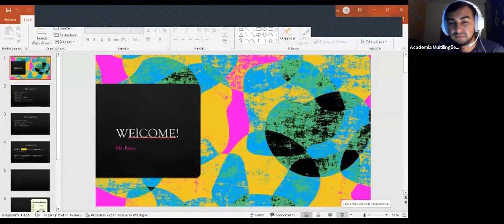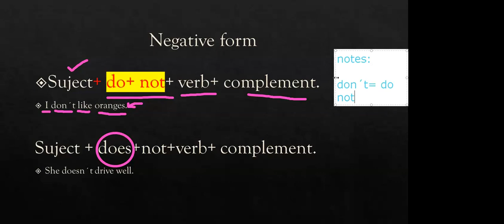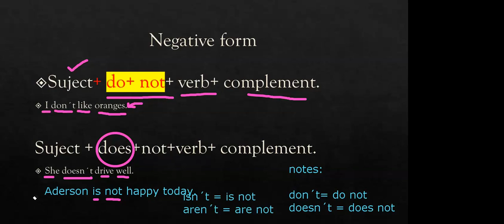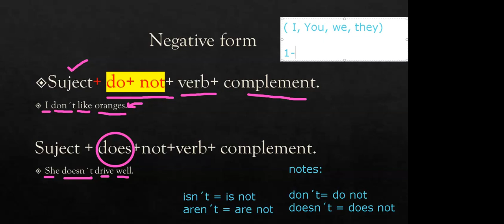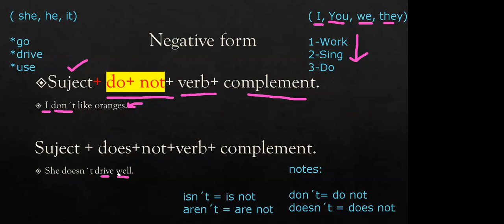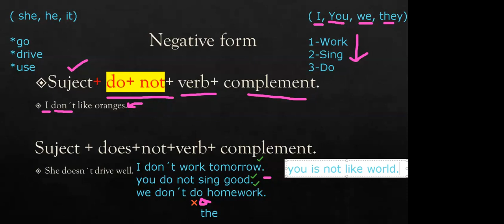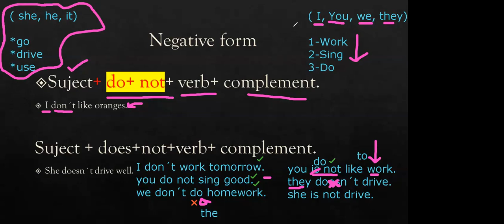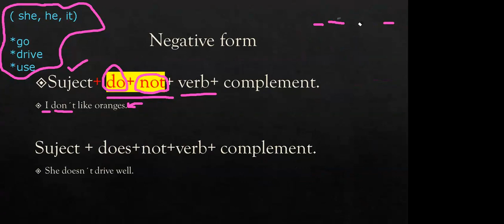class 40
Nuestras actividades fueron:

-repaso de preguntas abiertas y cerradas
-Oraciones negatiivas
-Intro a los adjetivos posesivos